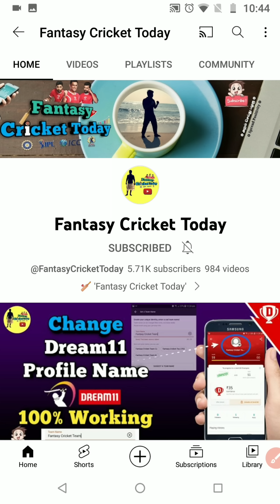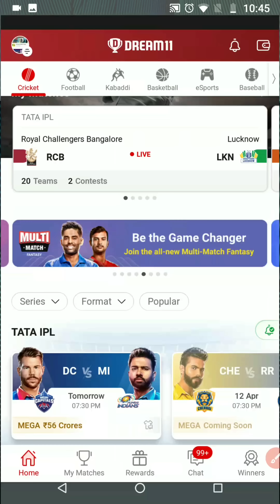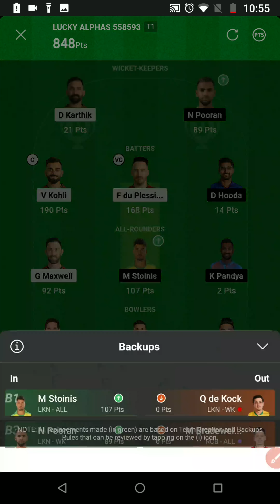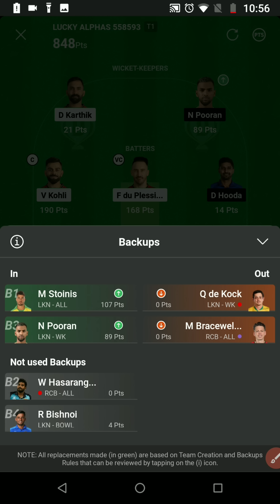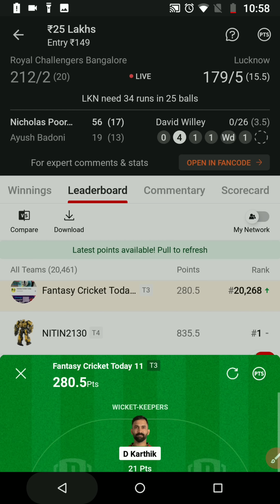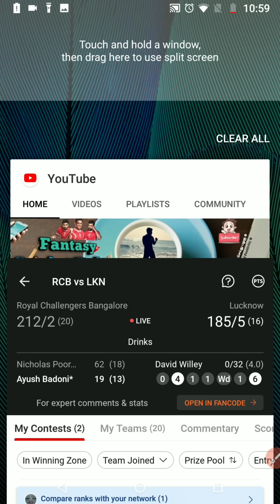🤯 Impact of Backup Players in Dream11 Live Team👌 How to Check other Team's Backup Players 🧐 in Tamil